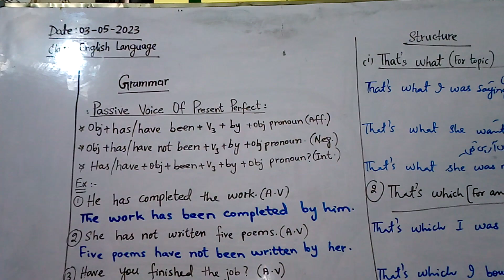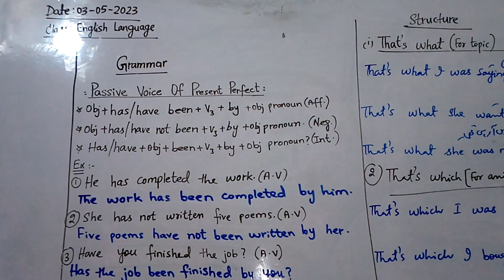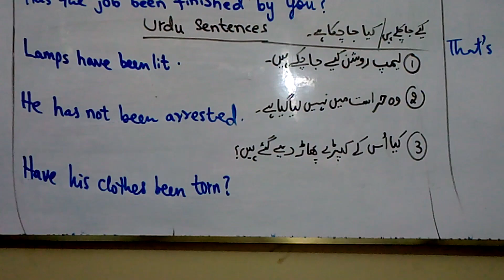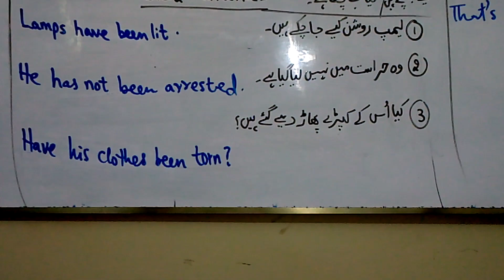Passive voice| Present Perfect| Mistakes were made, but lesson was learned| problem was solved by us